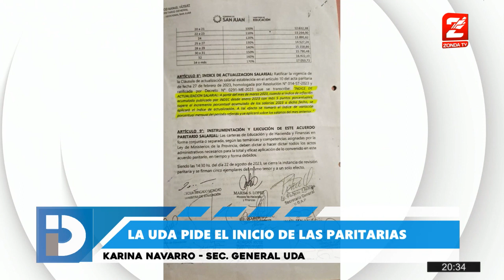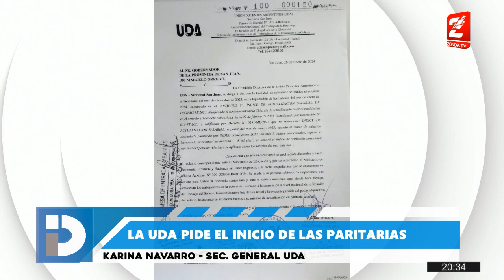Karina Navarro, Sec. General UDA - El 16 de febrero comienza la paritaria docente